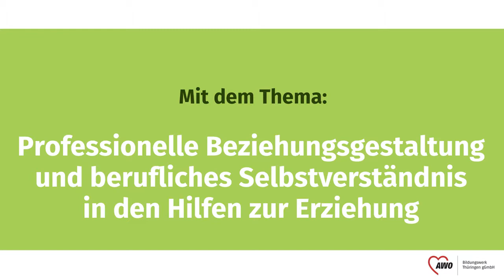Professionelle Beziehungsgestaltung und berufliches Selbstverständnis in den Hilfen zur Erziehung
In diesem kurzen Interview beschreibt Frau Prof. Dr. phil. habil. Silke Gahleitner wie sie zu dem Thema Traumapädagogik in der Arbeit mit Kindern und Jugendlichen gekommen ist und warum dies eine so wichtige Rolle im Arbeitsalltag von pädagogischen Fachkräften spielt.